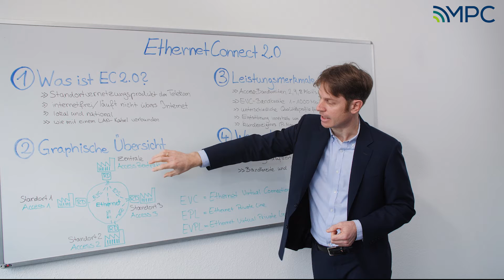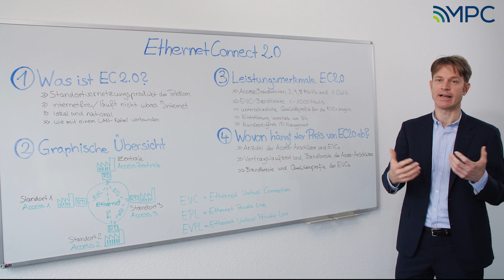EthernetConnect 2.0 der Telekom – einfach erklärt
Mirko Mach erklärt am Whiteboard was EthernetConnect 2.0 ist und wie es funktioniert. Zusätzlich wird in einer schematischen Darstellung das Netzdesign gezeigt und auf die Leistungsmerkmale eingegangen. Mehr

Im Video wird zunächst erklärt was EthernetConnect 2.0 ist. Danach wird in einer graphischen Übersicht auf das Netzdesign eingegangen. Dabei wird dargestellt, dass zunächst ein Access pro Standort benötigt wird, an dem dann ein Remote Device (RD) installiert ist. Zwischen den RDs werden Ethernet Virtual Connections geschaltet. Diese gibt es in der Ausprägung Ethernet Private Line (EPL) und Ethernet Virtual Private Line (EVPL). Anschließend geht Mirko Mach auf die Leistungsmerkmale von EthernetConnect 2.0 ein: So kann der Access in den Bandbreiten 2,4,8 Mbit/s und 1 Gbit/s gebaut werden. Die Bandbreite der EVCs wiederum ist von 1 Mbit/s bis 1.000 Mbit/s wählbar. Hierbei können unterschiedliche Qualitätsprofile beauftragt werden. Die Entstörung für EthernetConnect 2.0 beträgt 8 h. Das IP-Management liegt in der Hand des Kunden. Als letztes wird auf die Kosten von EthernetConnect 2.0 eingegangen. Diese hängen im Wesentlichen von der Anzahl der Access-Leitungen und EVCs ab. Zusätzlich entscheidend ist die Vertragslaufzeit und Bandbreite der Access-Anschlüsse. Letzter wichtiger Parameter für die Kosten ist Bandbreite und Qualitätsprofile der EVCs.